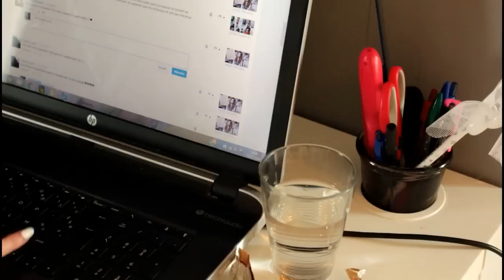Summer Morning Routine │ÉTÉ 2016 ✹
↡ Où retrouver les produits ↡

ici ou chez Monoprix
Huile Hei Poa nacrée ( -10% sur la première commande sur le site avec le code : JJmakeuplife10 )
*Cure blanchiment dentaire Smile Detox - Merci Handy ( -15% avec le code : SMILE DETOX ) plusieurs cure disponible ; 14, 28 ou 42 jour

*Jusque fin août 16

Mascara - Rocket volume gemey

Je porte :
Top Zara
Jean Mango
Sandales New Look
Mes bagues : Alliance + bague de fiançailles : Swarovski

→ Un peu plus sur moi :
Mon métier : Maquilleuse professionnelle / Conseillère en image/Reloonking.
Je suis originaire de la Région Parisienne mais j'habite les Pays de la Loire
Mon Instagram → JJmakeuplife
Le meuble aux petits tiroirs vient de chez Casa & celui aux plus gros de Ikea.

* reçu par la marque.